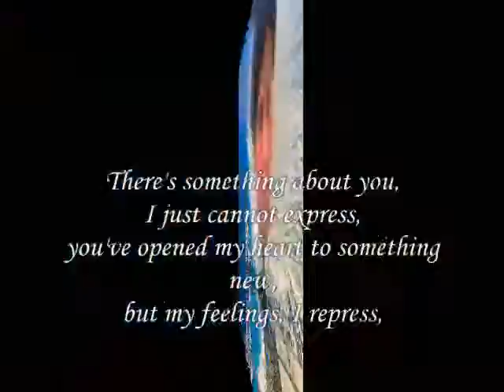Feeling Express My Dear ,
do.
do so
Money is an excellent servant, but the host
very bad.